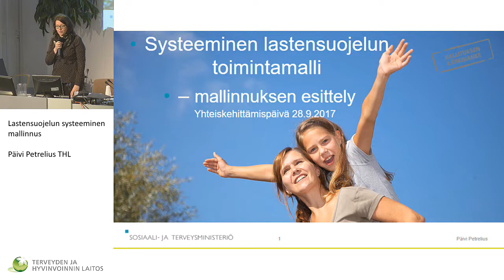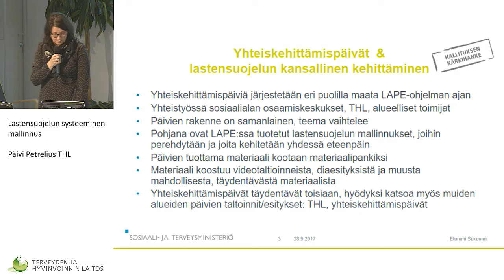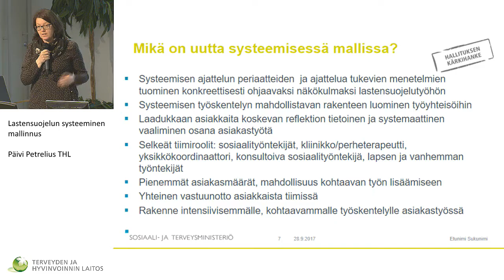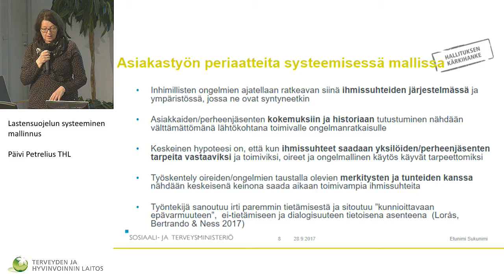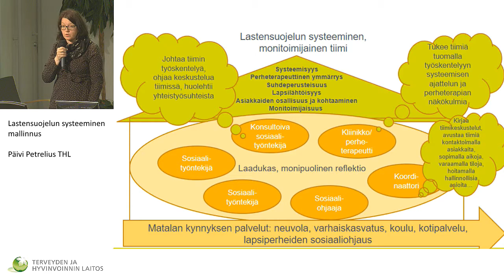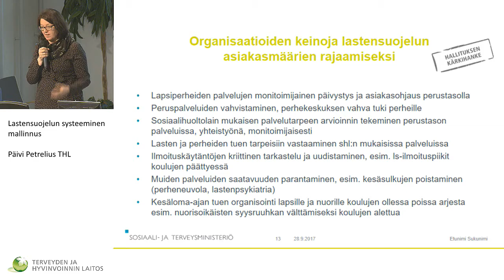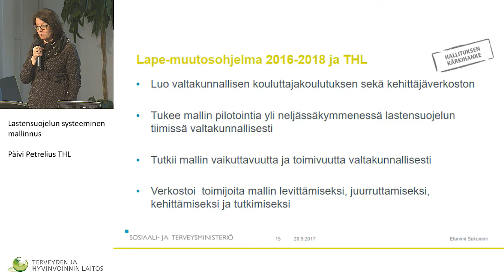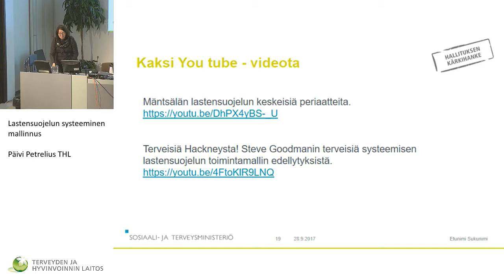Lastensuojelun systeeminen mallinnus / Päivi Petrelius THL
YHDESSÄ  KOHTI  IHMISSUHTEITA  RAKENTAVAA LASTENSUOJELUA